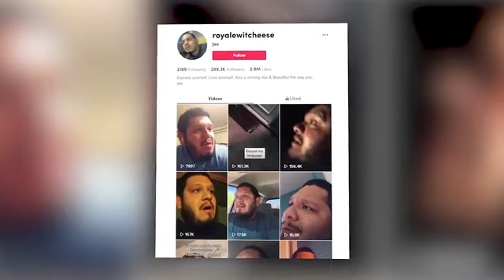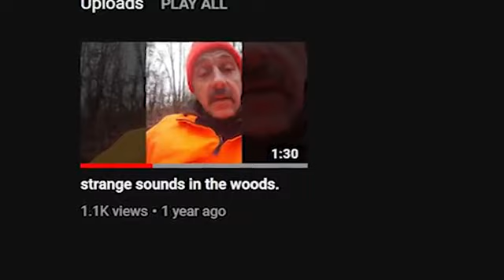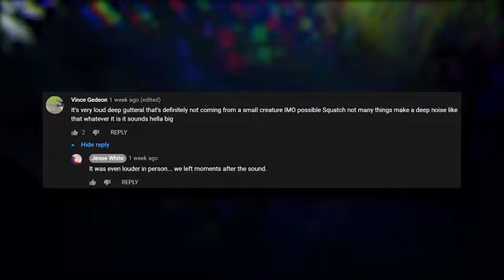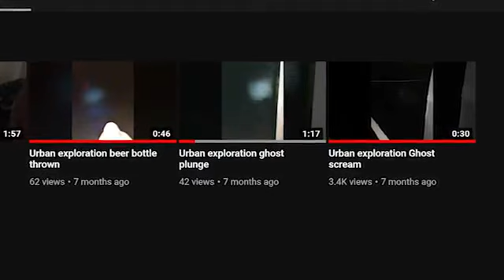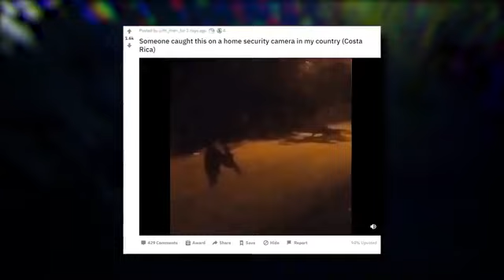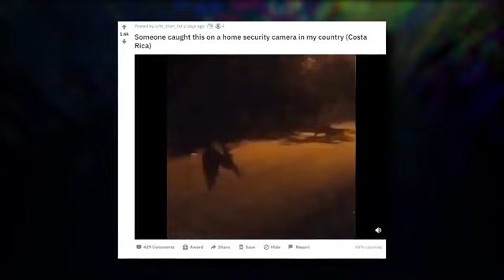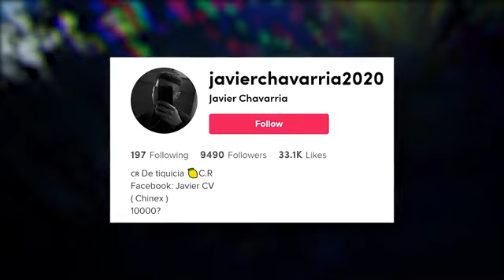5 Scary Videos To Watch If You Want NIGHTMARES!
SCARY 5s VIDEOS, 5 Scary Videos To Watch If You Want NIGHTMARES!